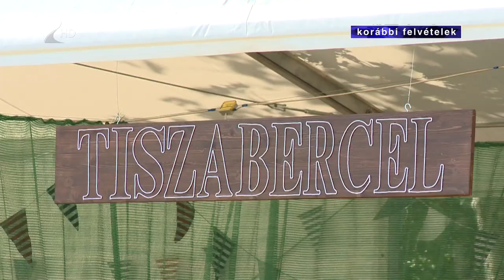Sikeres év Tiszabercelen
Jól sikerült évet tudhat maga mögött Tiszabercel, három beruházás fejeződött be idén. A régi irodaépület felújításával és a csapadékvíz elvezetésével azonban még nincs vége a fejlesztéseknek. 2023-ban elkezdődhet a település első bölcsődéjének építése.